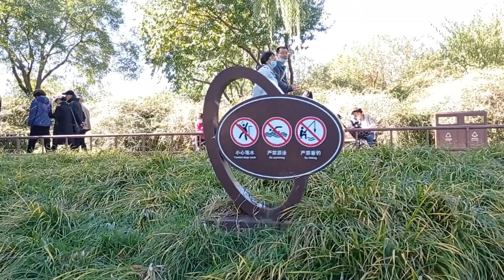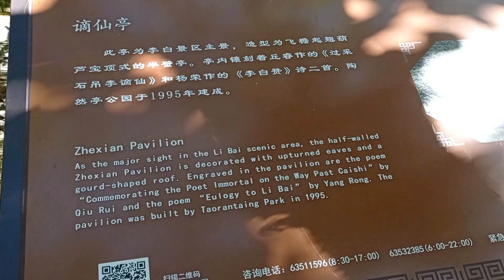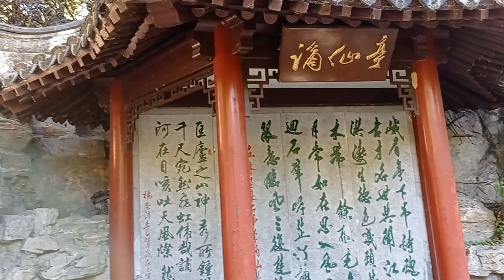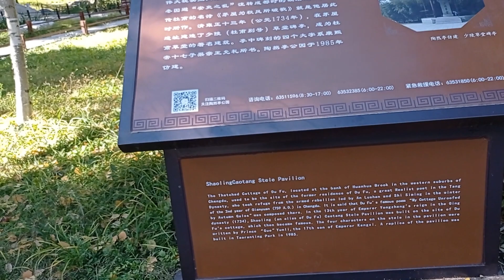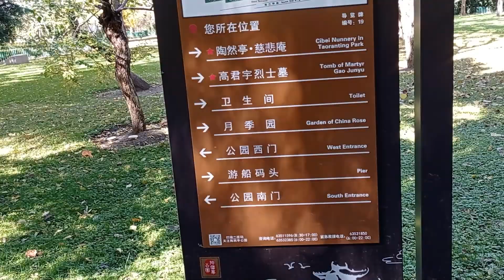China Beijing Taoranting Park 中国北京陶然亭公园